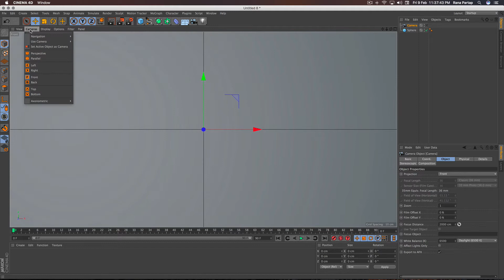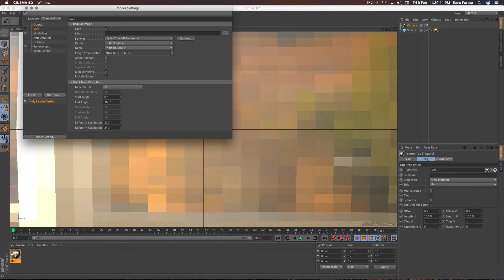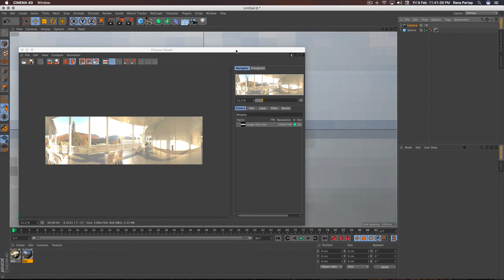Making 360 Degree Quick Time VR Image in Cinema 4D Tutorial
In this Tutorial Learn how you can make 360 Degree Quick Time VR Image for your google map or others using Cinema 4D, hope you Guys find this tutorial so useful and interesting, Enjoy